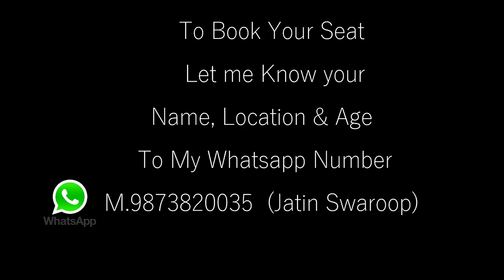November Course | Online Piano Course for Beginners | Jatin Swaroop Piano Lessons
1 Month Online Piano Course for Beginners, Starting from 1 November 2020
Course Fees- 1000 Rupees Only/(Group Class)
To Book Your Seats Call on- M-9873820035

(Online individual Piano Lessons Also Available)
Mr. Jatin Swaroop Piano Teacher (New Delhi)
M.9873820035  Whatsapp or Call if important.

My Gears/-
Digital Piano - Casio CDP 135 Digital Piano
Headphones - Bose Quite Comfort 35 (Noise Cancellation)
Studio Monitors :- Presonus 3.5
Audio Interface :- Focusrite Solo
Guitar :- Electric Givson
Laptop : - HP Core- i3 7th Generation.